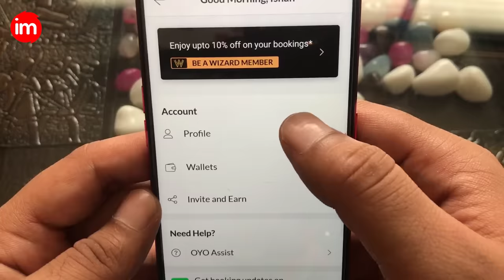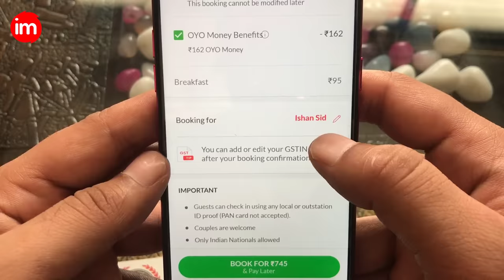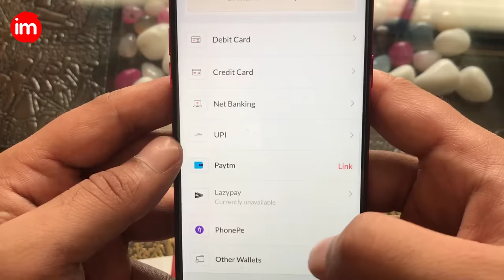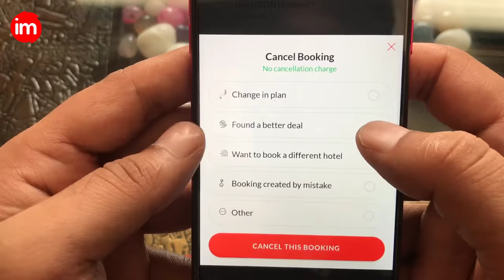Book Hotel for Unmarried Couples Step By Step | By Ishan [Hindi]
:  How to Book Hotel for Unmarried Couples in Hindi | By Ishan

Booking of hotel rooms for unmarried couples are very much legal and has been accepted by the Indian society. But, there are still some concerns related to it. And safe nature of the hotels depends on the medium through which you are booking your room.

Well, There are few ways by which you can book hotel rooms for few hours, some of which are-

Hotels - You can directly contact the hotels to ask whether they give hotel rooms for few hours and charge for the same. Which I will not prefer doing that because generally hotels won’t allow a hourly booking directly through them and you will waste a lot of time contacting every hotels.

Travel Agents - The most dependable way of booking hourly hotels. There are some companies which are only dedicated towards hourly hotel bookings and you get every information about the cost and reviews about hotels in a click. Some of the companies working in this segment are MiStay, OYO Rooms, GoIbibo etc.

Local Residents - A very unsafe way is to ask local residents to arrange a room for you because they are not considered safe and you might fall into a big problem also.

But before booking a room, you need to take care of few things like-

1.ID Proof - Yes! You need a government ID Proof to book a room in any hotel. Some hotels accept local IDs and some don’t. But you need to have at least one ID Proof. And if you are going with your partner, you both need to have the ID Proofs, even though you are required to book the room only under one name.

2.Age Restriction - For any guest, the age limit given by the law is 18 or above and the hotel also mention the age limit in their policies. And at the end of the day, the right to allow a guest of a particular age group lies with the hotel. And if they find anything suspicious, they can also deny the booking.

If you have the above mentioned with you, you are good to book a hotel room without any hesitations.